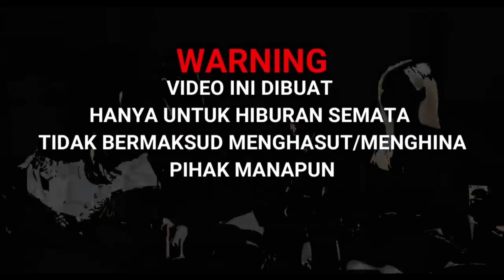Membuat Portal AHOY ~ Minecraft PE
Membuat Portal Ahoy Di Dunia Fantasi Minecraft PE

Alat        :
record    : Bawaan Xiaomi Poco F3
edit apk : Kinemaster Pro
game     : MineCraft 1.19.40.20